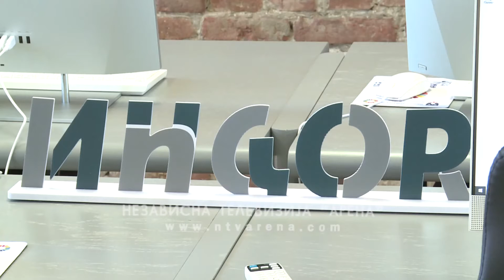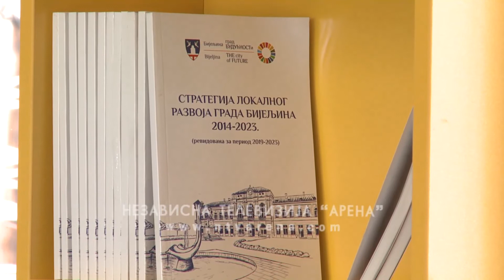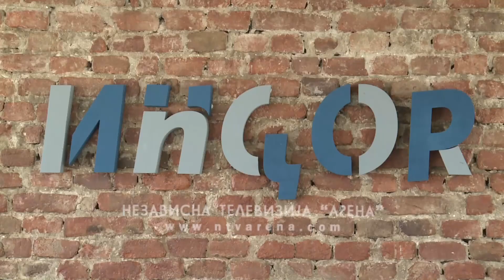Otvoren Inovacioni centar za održivi razvoj